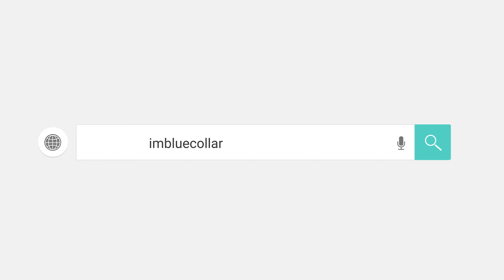Painter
website and mobile application hereafter referred as ‘we’ and / ‘platform’ in this document. On this platform we consider the small but valuable services and service providers in the society as blue collar services and blue collar service providers / suppliers respectively, who earn their hard earned money by providing services like repairing, maintenance or any kind of skills-based occupations. Individuals or people who are interested to connect type of registered blue collars service providers known or called as blue collars service buyers. With the help of this platform, we brand blue collar services using graphics design related to their respective services, contact information provided by the individual (mobile number or email) and the working location of their services. Based on our research team we feel that there is a lack of this type of platform that provides a bridging role between blue collars service suppliers and blue collars service buyers for completely free. Type of blue-collar services listed in the website and application respectively. In future we can add or remove types of various blue-collar services according to the market need. Blue collars service buyer or anyone can directly contact blue collars service provider using our platform, this platform may display service provider’s name, address and nature of services based on service buyer’s request using our integrated mobile OTP services in order to connect each other. This platform provides the free space to demonstrate the blue collar services and the other details regarding the blue collars service provider. Like food delivery or transportation vehicle facility providers, we will not take any part of commissions from their services in future.
Our only objective is to brand and promote small-scale blue-collar services and service providers for free in terms of their posters, videos or other types of digital content information. Overall, the aim is to uplift the blue collars service providers for their better earnings. With the help of this platform, we try to improve blue collars and their client integrations using our applications. Anyone can reach on call to buy blue collar services, without our monetary involvement like fees, charge, commission or any type of financial gain or interest. Our aim is to unite this type of blue collars services providers in classified manners. We have started with the City Rajkot, Gujarat in India for a pilot scale and then extend in the other part of the country and abroad. On this platform anyone can register their blue-collar service providing business detail for free under the categories displayed / classified on this platform. This Document is an electronic record in terms of Information Technology Act, 2000 and rules there under as applicable and the amended Provisions Pertaining to electronic records in various statutes as amended by the Information Technology Act, 2000. This electronic record is generated by a Computer System and does not require any physical or digital Signatures.

We are committed to protecting their service / business information, nature of business, mobile numbers / email and their privacy to us, blue collars service buyers request blue collars service providers’ detail. We collect and display contact information, and other various information regarding blue collar service providers, in order to be able to demonstrate their type of blue-collar services for their future client or similar who are interested in respective service. We attempt to be as accurate and authentic as possible by providing the information collected in person or through the website, we have no any kind of monetary or financial gain or interest either from the service provider or service buyers. Both the parties, blue collar service providers and blue collar service buyers are responsible for any kind of conflict in the future during their exchange of services or any kind of conversations using the published date or any kind of digital information. We are platform providers for the listed blue collars services.